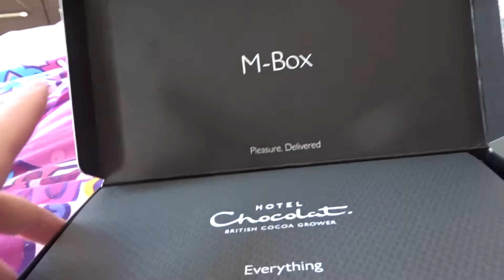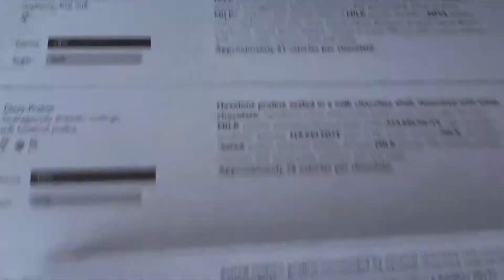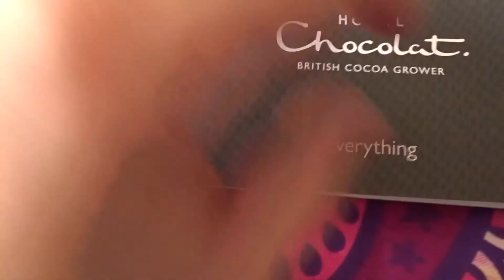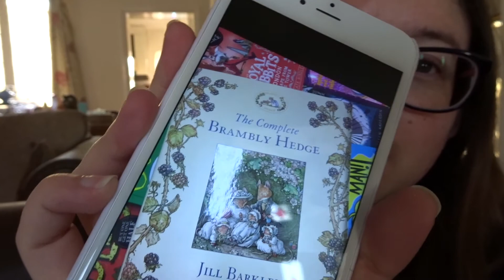WEEKLY VLOG #2 | WINTER IS COMING | May 2018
We are Stefy and Dave from the UK and we'd love for you to come and join us on our adventures both in Disney and at home, with a few cameos from our furbabies Belle and Jasmine.

Welcome back to weekly vlog 2!  This week Stefy starts her new job and we finally get to see Deadpool 2.  Also check out our day at Wembley Arena watching Game of Thrones in Concert - Live!

Hope you have your cuppa ready.  Sit back, relax and enjoy the show.

Stefy & Dave xx